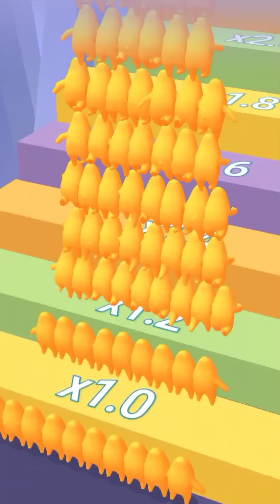Max lavel count masters gameplay video